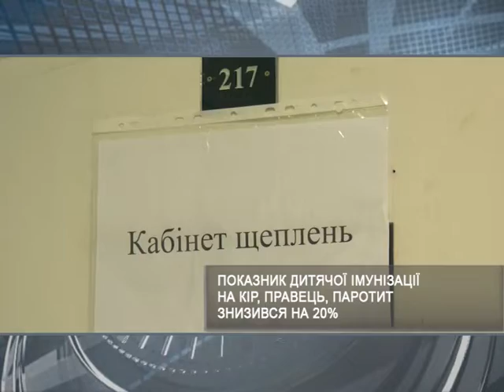Дитяча імунізація знизилась на 20% | Харьковские Известия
/// У Міністерстві охорони здоровя`я заявили про критичну ситуацію стосовно дитячої імунізації. За останній квартал показник щеплень суттєво знизився. Вихід у Міністерстві вже шукають. ///
Смотрите: